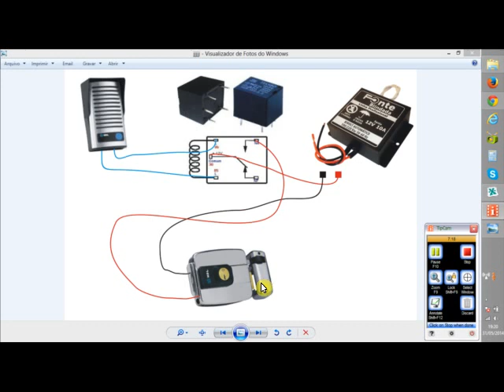Solucionando Problemas: Fechadura Eletrônica que Não Abre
Se você está enfrentando dificuldades com a sua fechadura eletrônica que não abre, é importante seguir alguns passos para solucionar o problema. Aqui estão algumas dicas úteis:

Verifique a alimentação de energia: Certifique-se de que a fechadura eletrônica está recebendo energia adequada. Verifique as pilhas, baterias ou a conexão elétrica.
Verifique a programação: Verifique se os códigos de acesso estão corretos. Certifique-se de que a fechadura eletrônica está configurada corretamente de acordo com as instruções do fabricante.
Limpeza e lubrificação: Verifique se há algum acúmulo de sujeira, poeira ou obstrução nas partes móveis da fechadura eletrônica. Limpe e lubrifique as peças conforme necessário.
Verifique as conexões: Verifique se todas as conexões internas da fechadura eletrônica estão corretamente fixadas. Certifique-se de que não há fios soltos ou danificados.
Reinicialize a fechadura eletrônica: Consulte o manual do usuário para obter instruções específicas sobre como reiniciar a fechadura eletrônica. Muitas vezes, isso envolve a combinação de certos botões ou a desconexão e reconexão da alimentação.
Procure assistência profissional: Se todas as tentativas anteriores não resolverem o problema, é aconselhável entrar em contato com um profissional especializado em fechaduras eletrônicas para uma avaliação mais detalhada e reparo.
Lembre-se sempre de consultar o manual do usuário fornecido pelo fabricante da fechadura eletrônica para obter informações específicas sobre solução de problemas e instruções de ajuste. Seguindo essas dicas, você estará mais preparado para solucionar problemas com sua fechadura eletrônica e recuperar o acesso desejado.